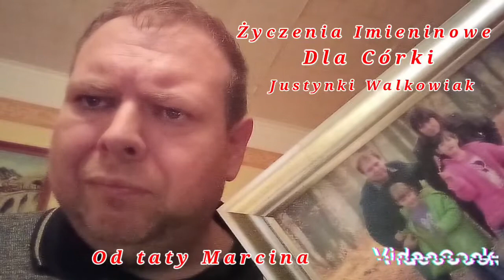Życzenia dla Justynki Walkowiak ...od taty ...